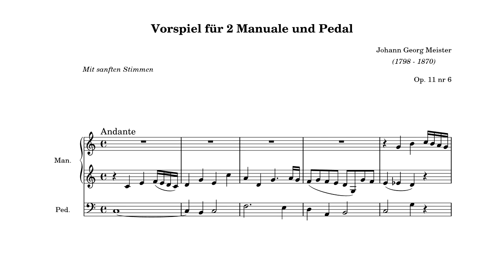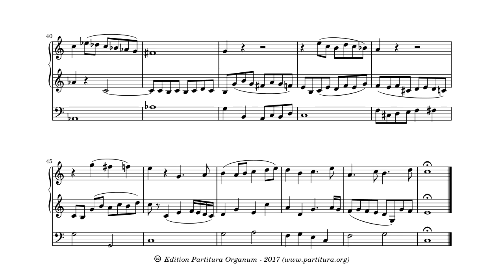Johann Georg Meister, Vorspiel für 2 Manuale und Pedal (opus 11 nr 6)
Johann Georg Meister (1798 – 1870) was a German organist and composer. He was organist in the Stadtkirche in Hildburghausen. His opus 11 is available as a digital copy in the Saxon State and University Library Dresden. Number 6 in this opus is a ‘prelude for 2 manuals and pedal’. It is in effect a nice Trio, that more than the pieces of Meister’s opus 11 I posted untill now show the time in which they originated. In some 50 bars at least 7 different keys are touched, from e minor to a flat major. And the piece starts and ends in C major.

The recording was done on the sample set of the Volkmann organ in the St. Augustine’s church in Lipiny by Piotr Grabowski for Hauptwerk.